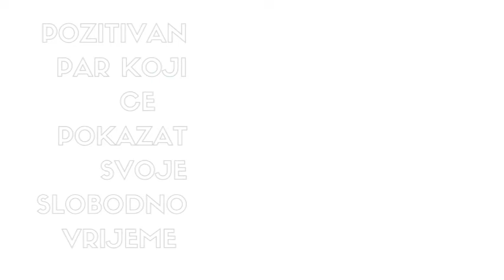Povratak u Zagreb i kraj našeg putovanja